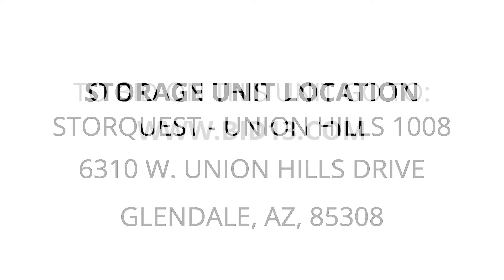StorQuest - Union Hills 1008 - Unit 1430463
/Dryer, chair, table, misc.